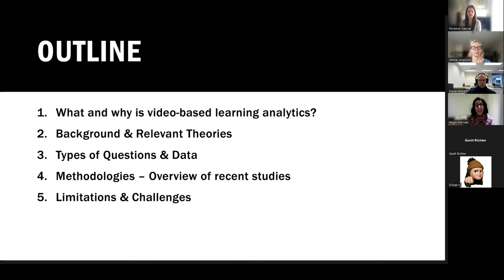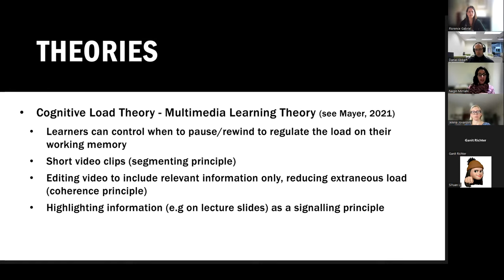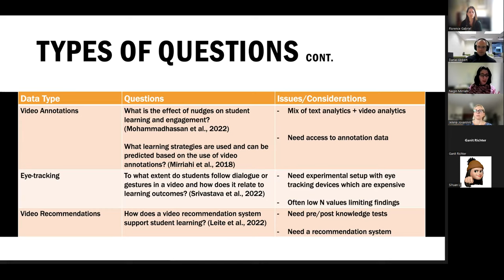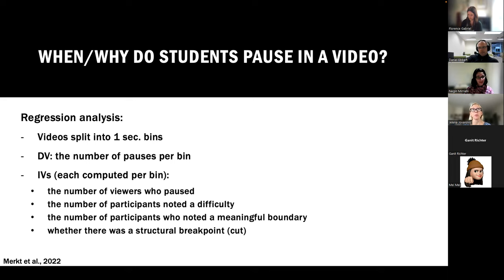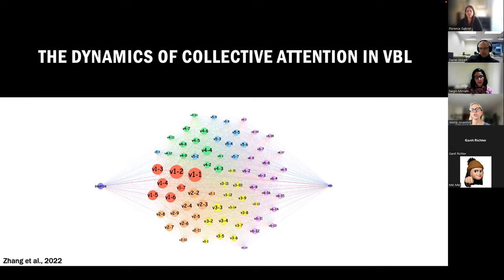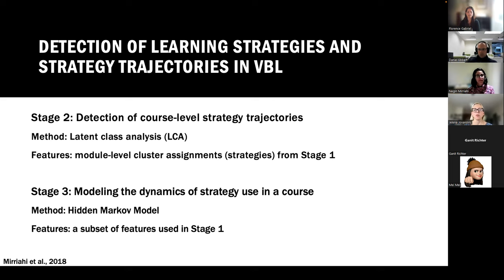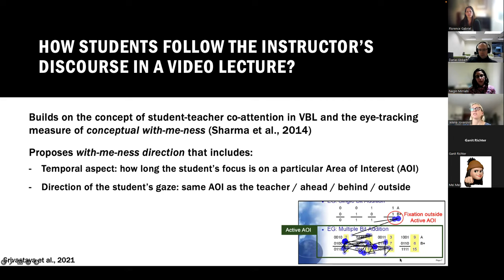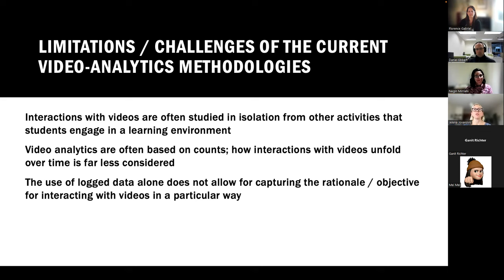Video-Based Learning Analytics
This tutorial, led by Negin Mirriahi (University of South Australia) and Jelena Jovanovic (University of Belgrade), provides an overview of the learning analytics research focused on educational videos. The first half of the tutorial presents the rationale and motivation for video-based LA (i.e., why and how it could be useful), explores the types of questions it could help answer, and points out some of the challenges associated with video-based LA. The second half of the tutorial is more technically oriented, focusing more on the practical aspects of video-based LA (specifically different kinds of features that have been used in video-based LA, the challenges associated with feature extraction / engineering (e.g., those related to the richness and quality of data), and how such features have been further used in the analytics process to answer different research questions).